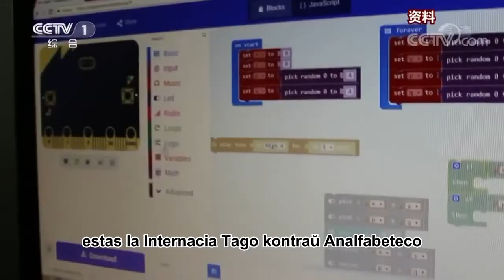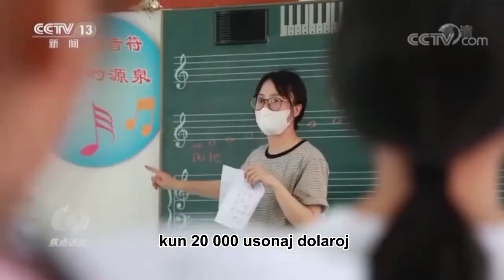Ahmad Mamduhi: Internacia Tago kontraŭ Analfabeteco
Ĉina Radio Internacia invitis la Prezidanton de ILEI, Ahmad Mamduhi, doni siajn vortojn en la Internacia Tago kontraŭ Analfabeteco, kiun la 14a kongreso de UNESKO decidis festi 8an de septembron ĉiujare. Origina kunligo